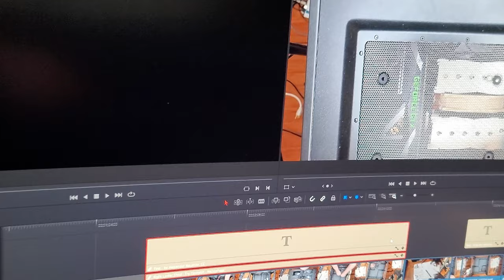Pet Kitties, Walking Vlog, Repeat (10-11 VEDA2021)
Two days in one, both following the same pattern!
I mostly talk about updates to various things (complaining about render times, the plumbing missing-faucet-handle situation) and not doing all that much in my day to day life.

*shrug*